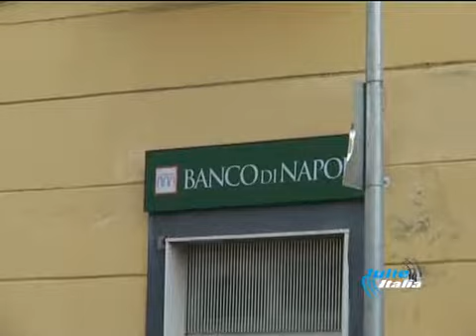26 GENNAIO PANDORA LOGO